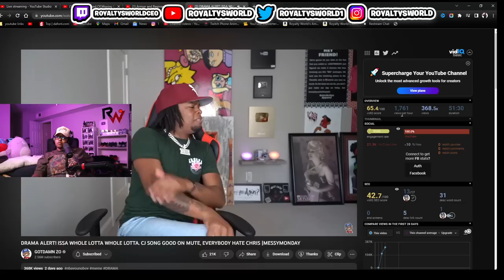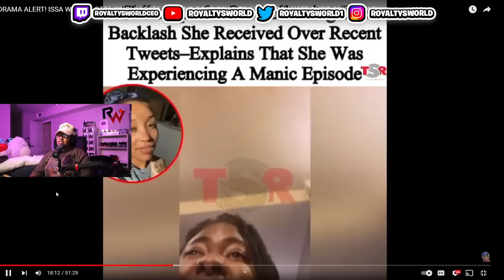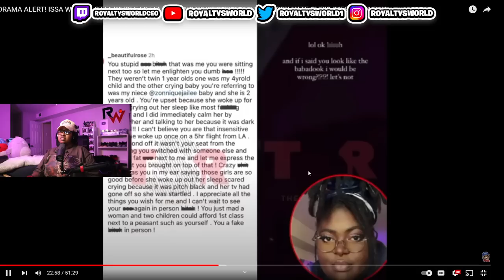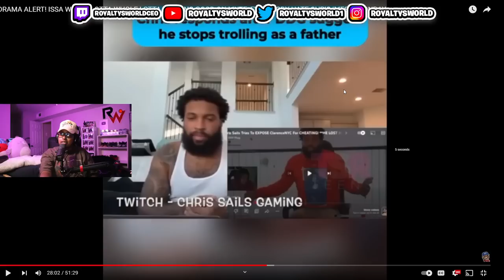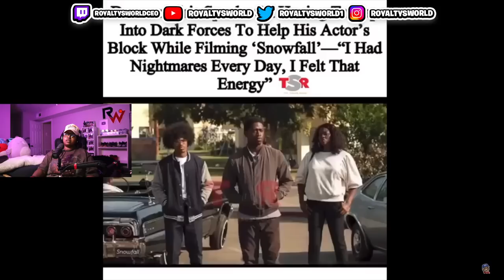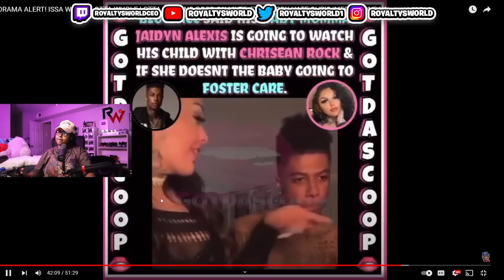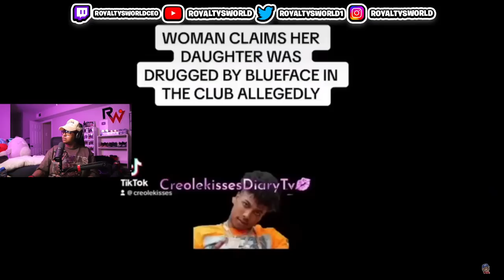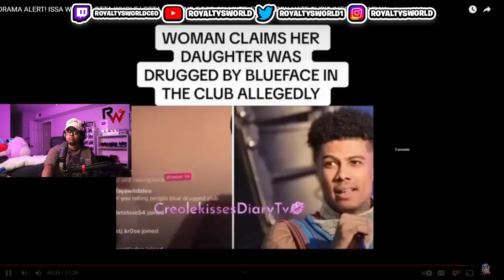Iamzoie wants Chris to keep "TROLLING" 🤣 He also can NOT stand Blueface 😅 | MESSY MONDAY | REACTION